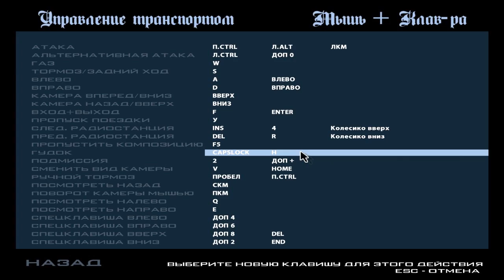Grand Theft Auto San Andreas прохождение #10 - Ограбление дяди Сэма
Прохождение еще одной легендарной игры от Rockstar Games в серии GTA - San Andreas.
Вы всегда можете подсобить мне монеткой на WebMoney! Мои кошельки:
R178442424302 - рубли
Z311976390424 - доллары